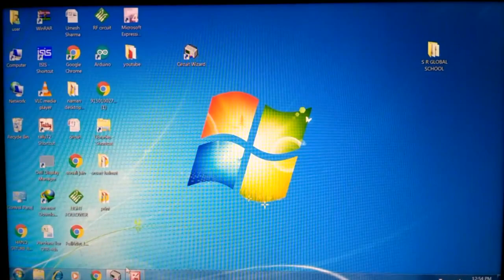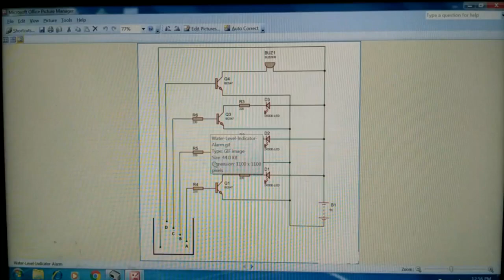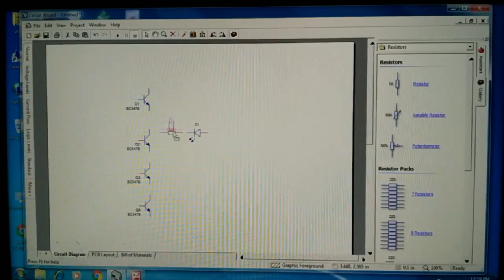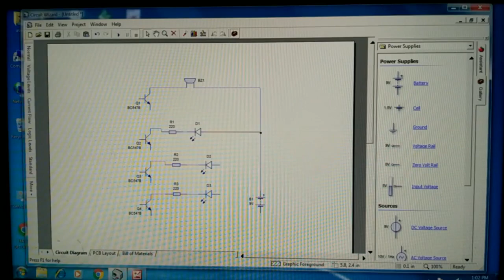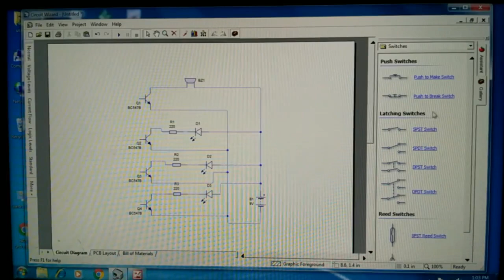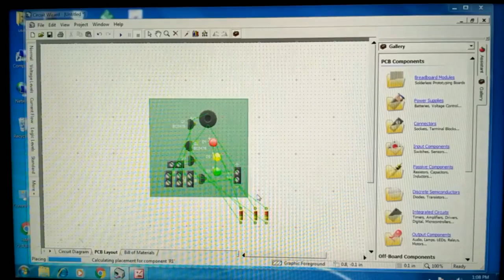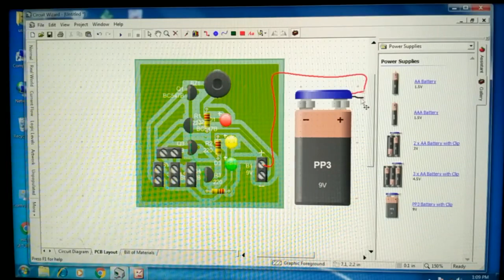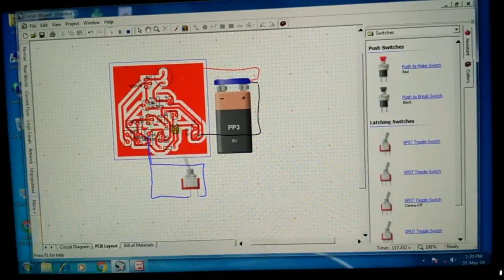Learn PCB Design and Circuit Simulation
Creator Creative basic and advanced level computer, internet, technology related education for free, you can ask questions about your problems, request a video you can visit my Facebook page, and ask a question. Our team and I responded quickly.